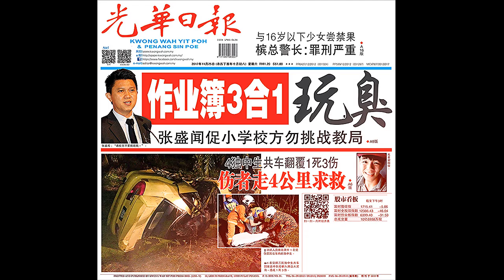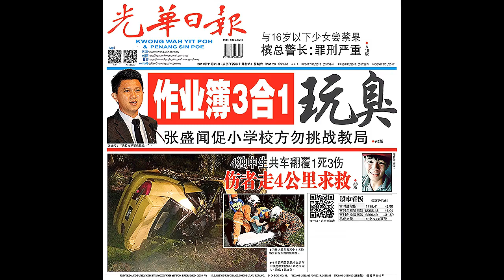光华夜报抢先看20171125